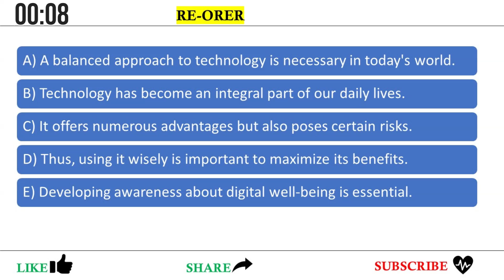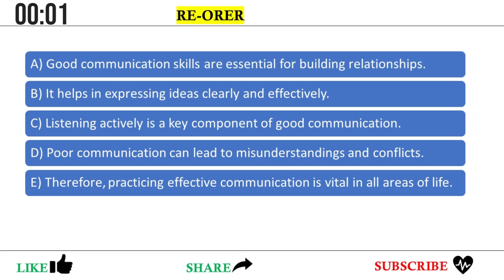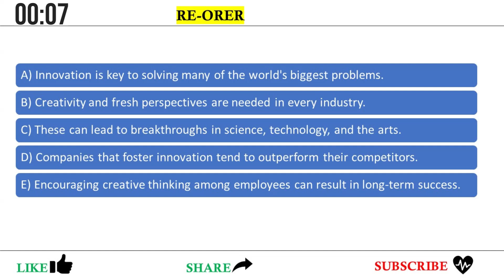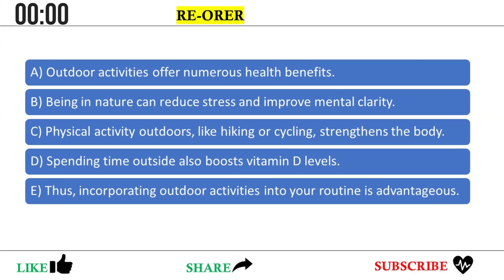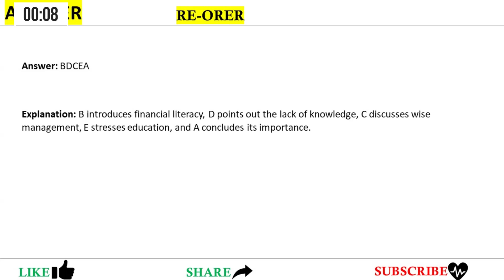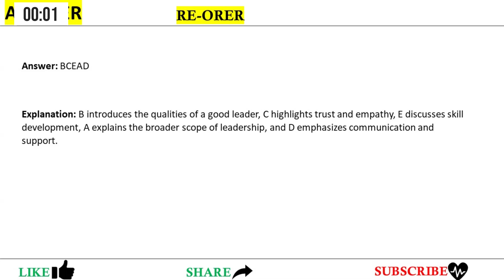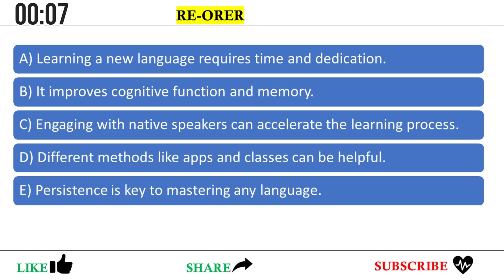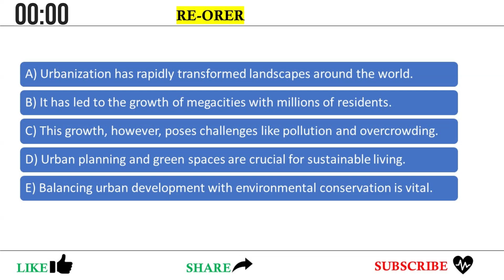Reading Reorder Paragraphs PTE Academic & PTE Core // September 2024 Practice Predictions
Master the Reading Re-order Paragraphs section with this comprehensive guide!

Are you struggling to re-order paragraphs effectively on the PTE exam? This video offers expert tips and strategies to help you excel in this challenging section. Practice with realistic predictions for 03 September 2024 and learn how to identify the correct sequence of paragraphs.

Key features:

In-depth analysis: Understand the key principles and techniques for re-ordering paragraphs.
Practice exercises: Practice with a variety of re-ordering tasks to improve your skills.
Expert guidance: Get valuable tips and advice from experienced PTE educators.
Time management strategies: Learn how to effectively manage your time during the exam.
Don't let the Reading Re-order Paragraphs section hold you back. Watch now and start your journey to PTE success!